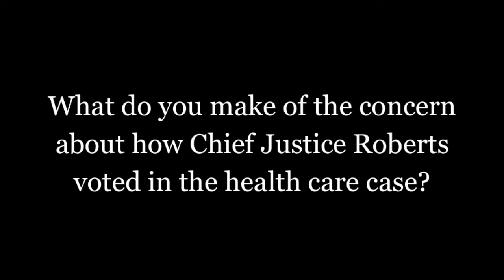GWorks Interviews: Tom Goldstein (Part Four) To Your Health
In "GWorks Interviews: Tom Goldstein (Part Four) To Your Health," Mr Goldstein discusses the Supreme Court decision in the last Term's health care case (NFIB v. Sebelius)—understanding the Court through a case.

"For the moment, the Commerce Clause decision really is a one-off. And, I don't read it is a more than a one-off because it's not part of a larger body of decisions over the past five years."

—About GWorks Interviews: Tom Goldstein—

"As I've been doing [Supreme Court litigation] now for 15 years...it gets actually more and more complicated, not simpler and simpler, as you realize all the different layers to the onion that you're peeling back."

In "GWorks Interviews: Tom Goldstein," Mr Goldstein discusses his start in law practice, the creation of SCOTUSblog, the challenges of covering the Supreme Court and understanding the Court through media and this Term's decision in the health care case.

In "GWorks Interviews: Tom Goldstein (Part One) That Guy With the Web Site" Mr Goldstein discusses becoming a Supreme Court litigator.

In "GWorks Interviews: Tom Goldstein (Part Two) SCOTUSblog—Without Papers" Mr Goldstein discusses founding SCOTUSbog, a Web site dedicated to the Supreme Court of the United States, the site's evolution and the challenge of covering the Court without a press pass.

"We just view the blog as a public service. It doesn't have an agenda. It's not trying to impress any particular set of people anymore. It's not a business development tool for the law firm. And we just try and accommodate the kids of folks who are becoming interested in the blog."

In "GWorks Interviews: Tom Goldstein (Part Three) Courting Media" Mr Goldstein discusses media coverage of the Supreme Court and what the Court does and might do in a changing media environment.

"I'm a big proponent of televising of the arguments and the decision hand-downs, when they announce the rulings. I think that the Court has legitimate concerns about what it would do to the proceedings."

—About Tom Goldstein—

Tom Goldstein is a founding partner of Goldstein & Russell, PC, a Washington, DC law firm that focuses on Supreme Court litigation. He is also Publisher of SCOTUSblog, the Web site he founded with Amy Howe, Mr Goldstein's wife, law partner and SCOTUSblog Editor.